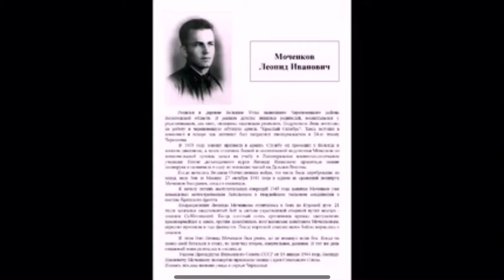Борисова София о подвиге Леонида Моченкова